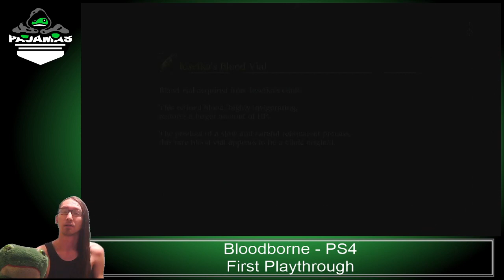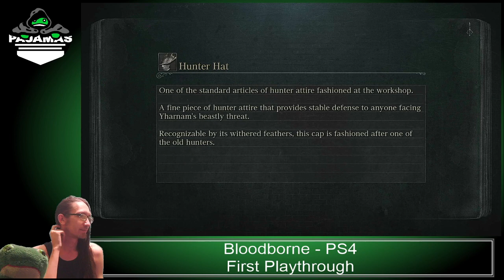Bloodborne – Part 33: Refreshing in the Chalice II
*Deaths = 42